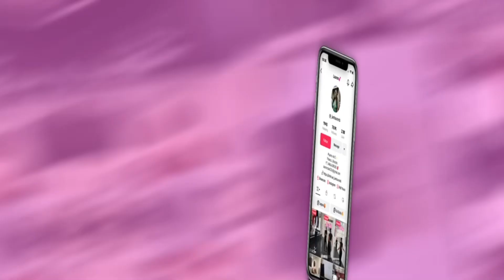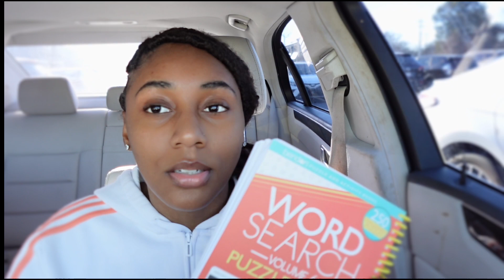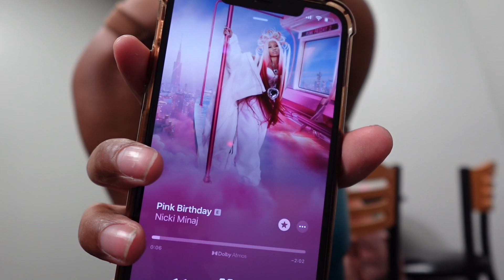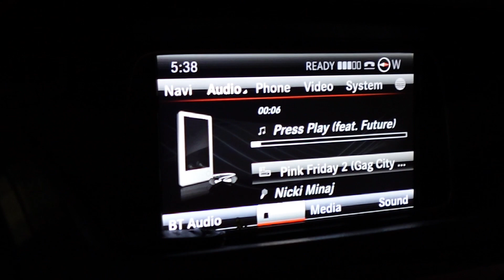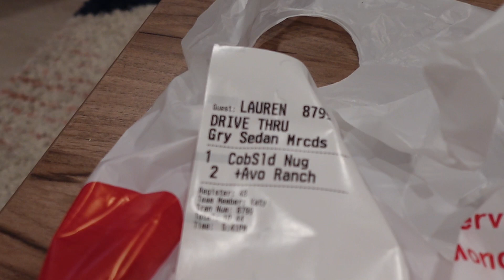DAY IN MY LIFE…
Instagram: @ourleisure_ // @__iamlaurenb